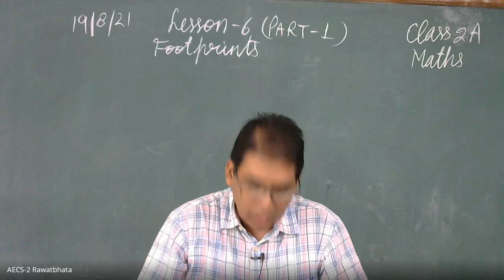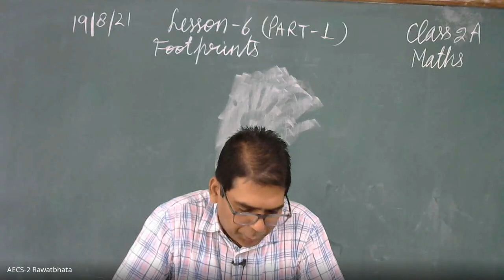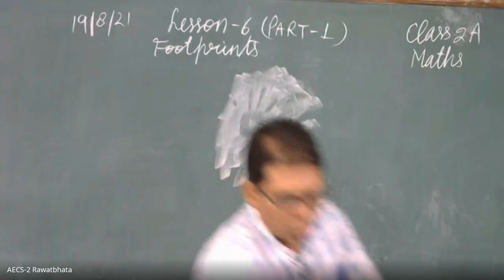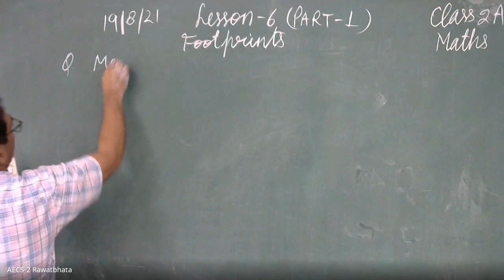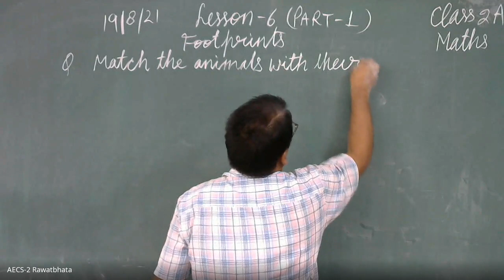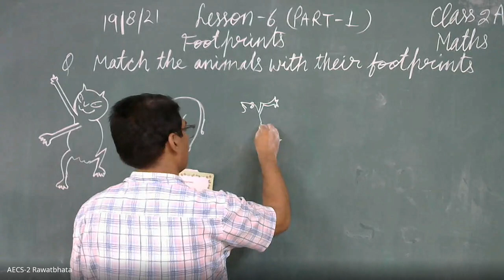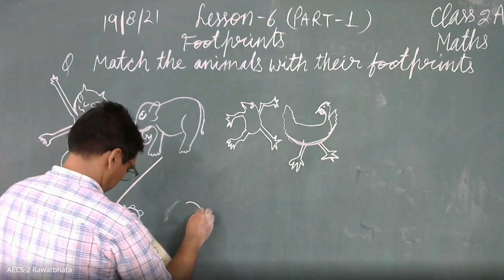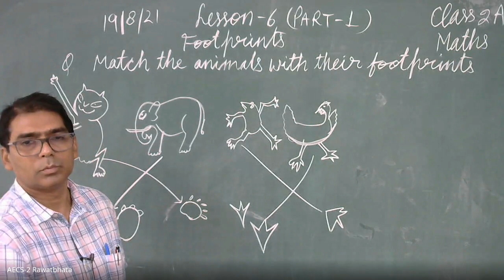CLASS II /MATHEMATICS / LESSON-06 FOOTPRINTS PART-1